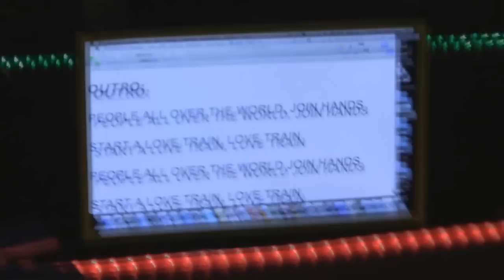Ross Bolton montage tribute - Nicely Done!! RIP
A small collection of clips from the past few years working with Ross on the Dave Koz and Friends music Cruise. Rehearsals and the final show of an intense but fun week in Europe! The video actually goes backward in time. Just a little tribute to the ultimate "good guy" and great musician who passed away in March 2013 from cancer at age 54. Ross played and recorded with Al Jarreau, Rick Braun, Euge Groove, Dave Koz and many others.